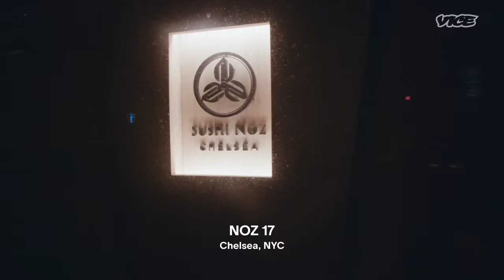King Crab, Omakase & Suckling Pig | Cote Chef’s Night Out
Cote Korean Steakhouse, the first of its kind, is helmed by owner Simon Kim and executive chef David Shim. With their team in tow, the Cote crew sample some of NYC’s best food and drink at spots like Monomono, Wu’s Wonton King, and Noz 17 (and may have kidnapped a chef along the way).